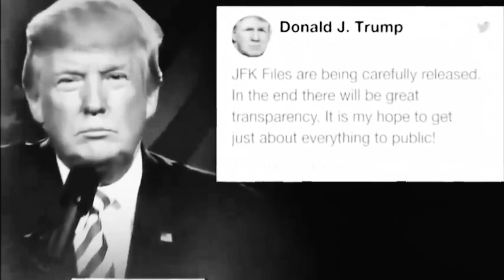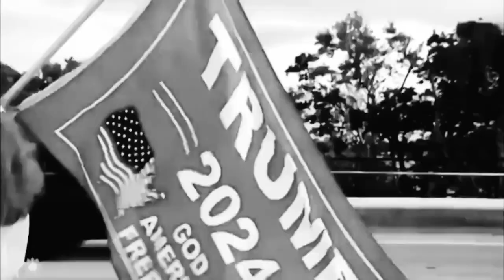PRESIDENT TRUMP MAKE AMERICA GREAT AGAIN TRUMP2024MAGA EPIC 🇺🇲🇺🇲🇺🇲